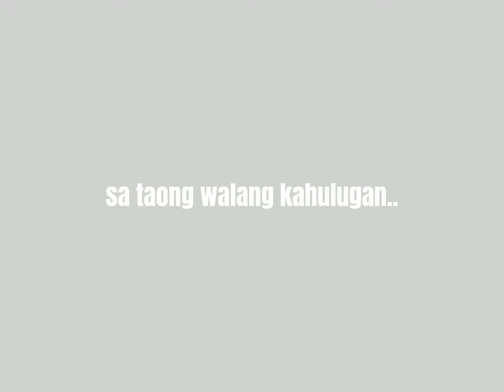Mga Yagit ni Edgardo Reyes (Trailer ng Ikatlong Grupo)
Ang Ikatlong Grupo ay binubuo nina:

Grapinag, Robelyn
Manalang, Cheska Flor Angeli
Mayuga, Josephine B.
Sagayap, Rosemarie
Valderama, Princes Jean